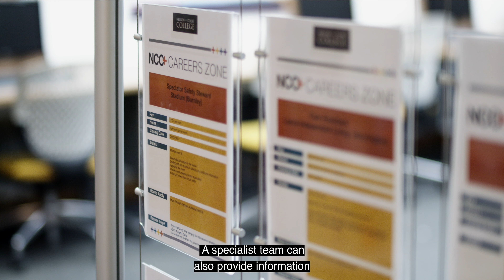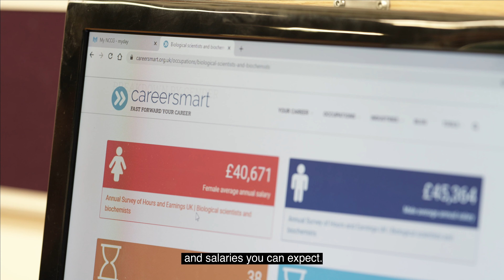Accrington and Rossendale College Careers Zone